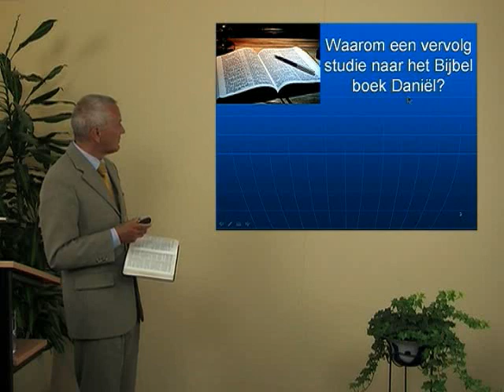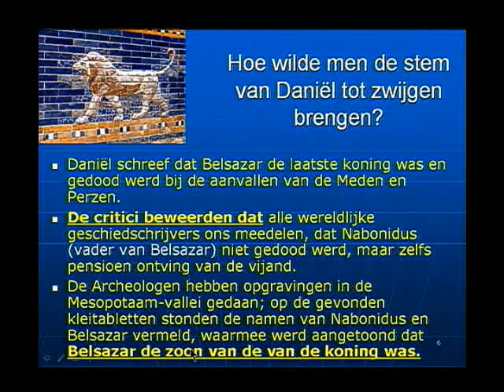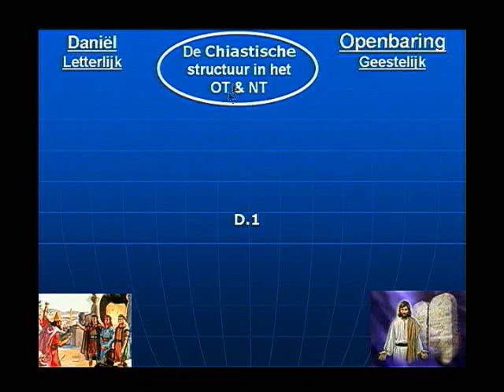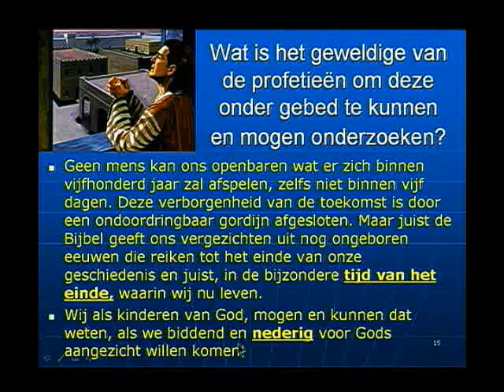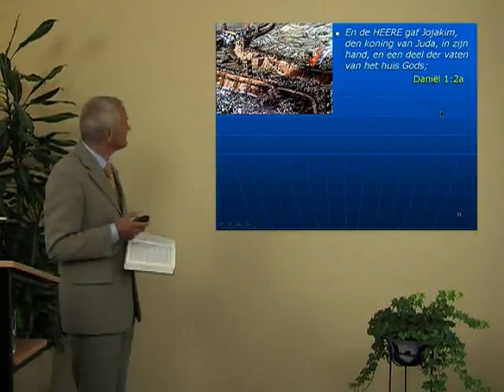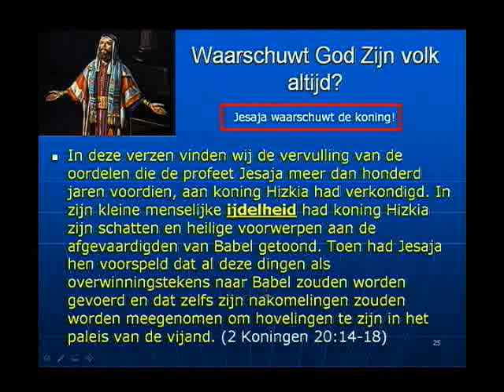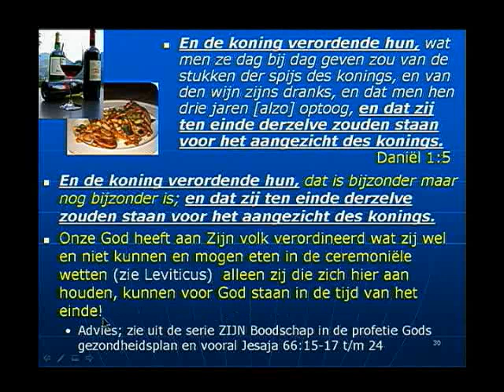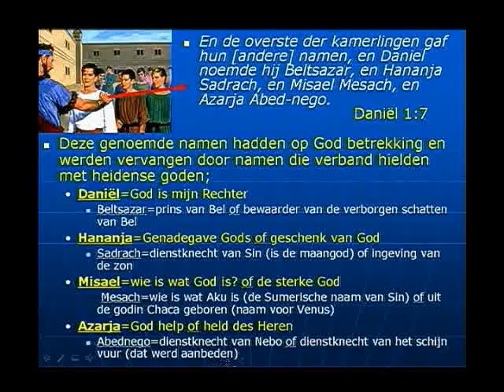Serie 4 Basis 04 Daniel 1 Deel 1